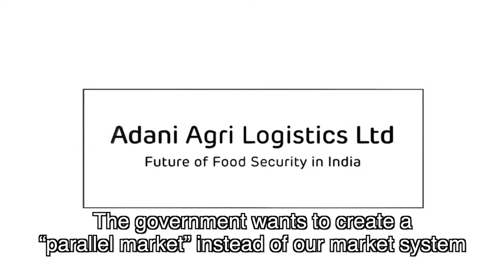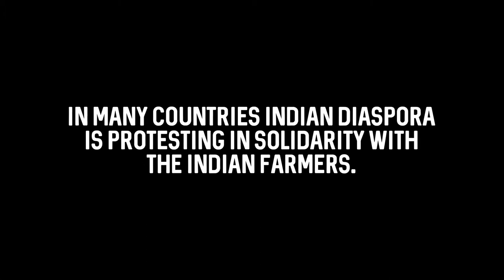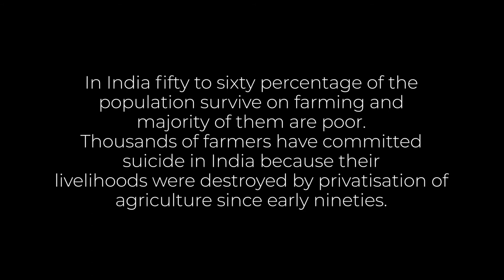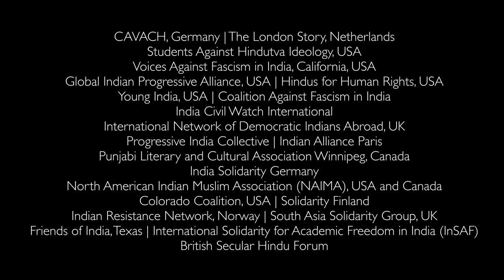Farmer Protest 2020-21 | A film By Gopal Menon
This short film directed by Gopal Menon, is about farmer protests against the draconian legislations enacted by the Modi Government and police brutality against the protesters.  Farmers under an umbrella organisation "All India Kisan Sangharsh Coordination Committee" are protesting against the Government Of India to repeal the three anti farmer, anti labour and anti people laws that were enacted without consultations to serve corporate interests and to withdraw the Electricity Amendment Bill, 2020 and environmental ordinance which penalises farmers for Rupees one core and five years imprisonment for burning crop stubbles. This film also features diasporic organizations rising up across Australia, Canada, Finland, France, Germany, Netherlands, Norway, Spain, UK and the US in solidarity with protesting farmers. Through marches, public demonstrations, and filmed messages, diasporic Indians called for the repeal of the three agricultural laws, and demanded that the assault on labor laws be ended.

Our comrade gopal menon, a renowned documentary maker, make a docu on farmers struggle.